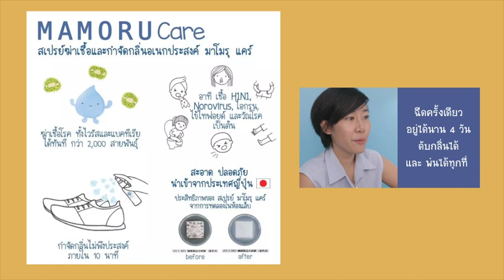แม่ๆ เลือกสเปรย์ให้ลูกอย่างไร ใช้ตอนเปิดเทอม I Momsterguide Ep.3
ช่วงนี้แม่ๆอย่างเราจะอินในเรื่องความสะอาดแต่ก็ต้องปลอดภัยกับลูกด้วย วันนี้เรามีตัวช่วยดีๆที่จะมาดูแลปกป้องเชื้อโรคให้ห่างไกลจากลูกน้อย มาดูกันค่า